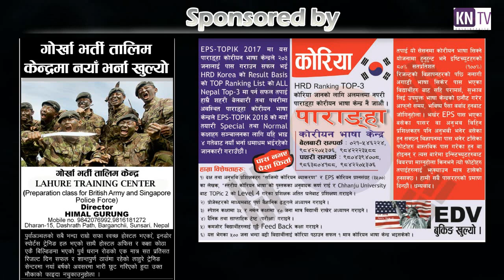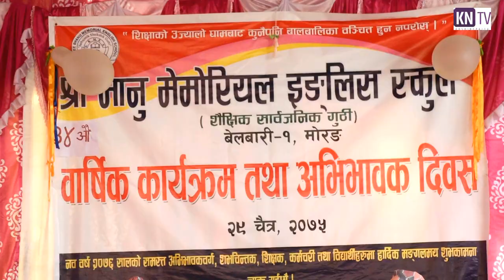Jiwan Ghimire : Social Development Minister || विद्यालयमा आमा समूह, पूर्व विध्यमर्थी मञ्च गठन गर्ने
सामाजिक विकास मन्त्री जीवन घिमिरेले भने,
- विद्यालयमा आमा समूह गठन गर्ने, पूर्व विध्यमर्थी मञ्च बनाउने, विद्यालय मितेरी कार्यक्रम सञ्चालन गर्ने नीति ल्याउन लागिरहेका छौ ।
- हरेक शिक्षकहरूले म कम्प्युटर चलाउन जान्दिन भन्न नपाइने छैन ।
KN NEWS - 34th Annual Program and parent's day of Bhanu Memorial English School
post production :-